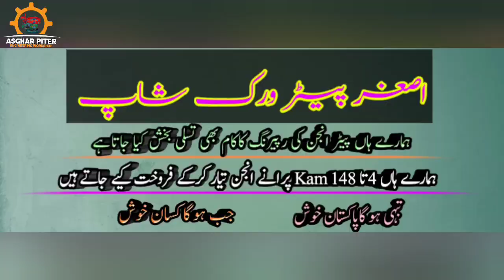Peter engine ke missing karne ka kya matlab tha👍👍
Peter engine ke missing karne ka kya matlab tha#peterengine